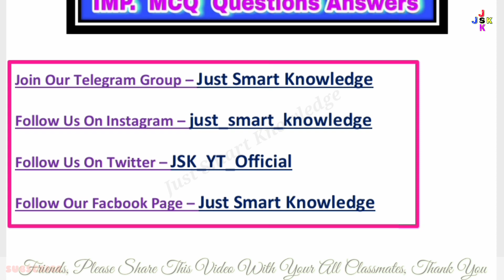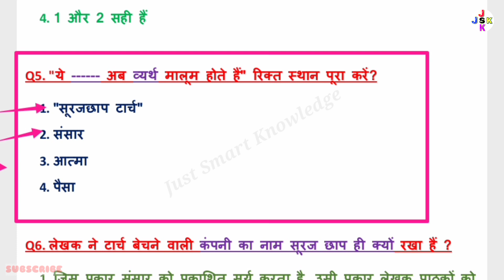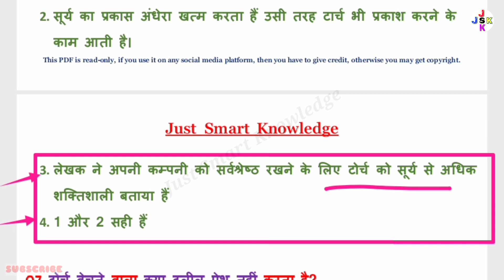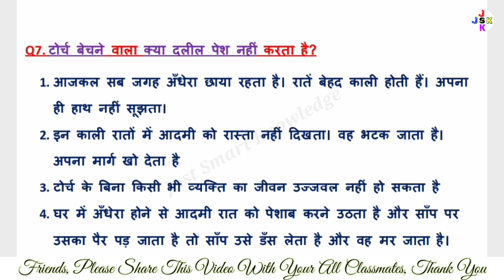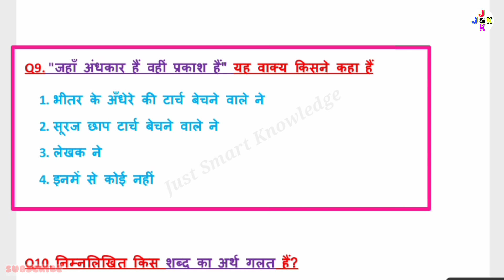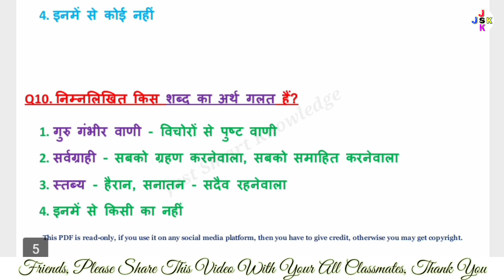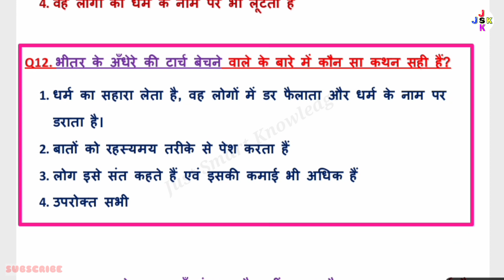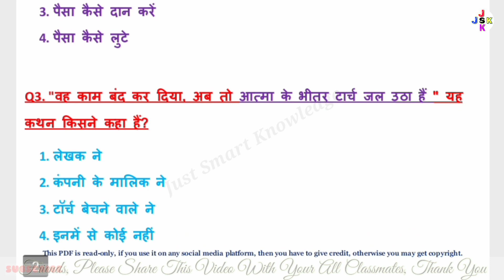class 11 hindi chapter 3 Torch bechne wala mcq questions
class 11 hindi chapter 3 Torch bechne wala mcq questions | class 11 Torch bechne wala mcq questions | class 11 hindi mcq questions answers |

class 11 hindi chapter 3 mcq
class 11 hindi chapter 3 mcq questions
class 11 hindi antra book chapter 3 mcq
class 11 hindi ncert book torch bechne wala important questions answers
class 11 hindi chapter 3 torch bechne wala mcq
class 11 hindi chapter 3 torch bechne wale mcq questions
class 11 hindi chapter 3 torch bechne vale mcq question answer